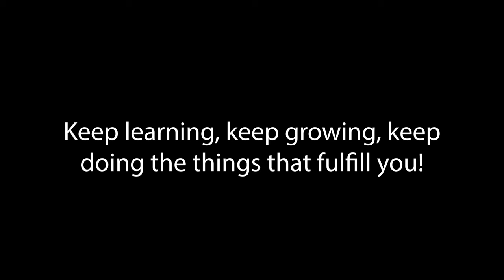Kyokushin Viewer Tries Lethwei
We have Kyokushin Karate viewer Min Gaung in his first Lethwei match. Let's see how Min formulates a gameplan and uses some of the short-range techniques that lethwei and Muay Thai people train more often. We have two angles of this epic Kyokushin vs Lethwei match. Thank you guys so much from the bottom of my heart. I'm so glad we built this amazing community of martial artists!

Timecodes:
0:00 Angle 1
1:59 Angle 2
3:25 Replay of key moment
3:45 After match moment
4:16 Shoutout another viewer
4:28 Heart to heart